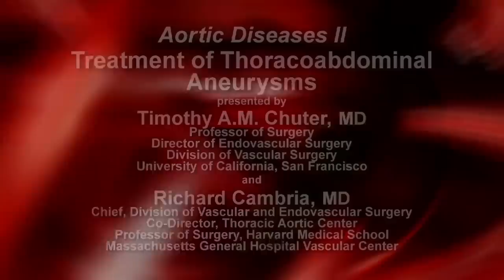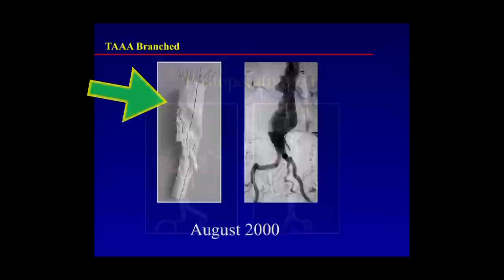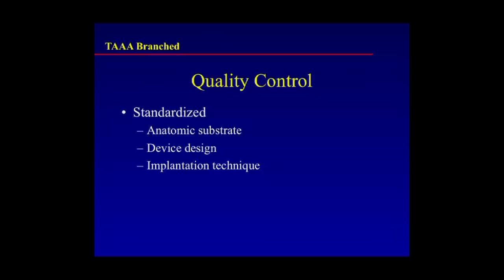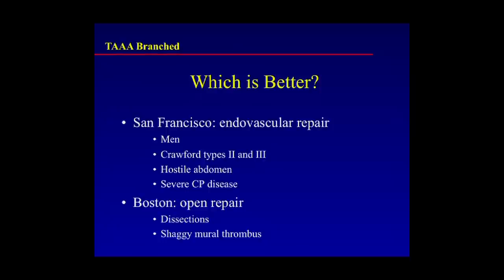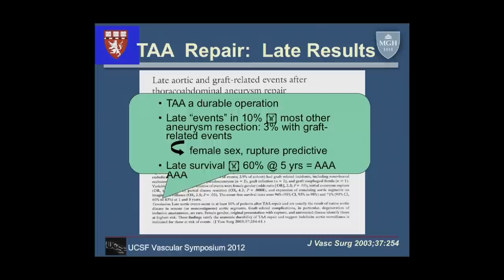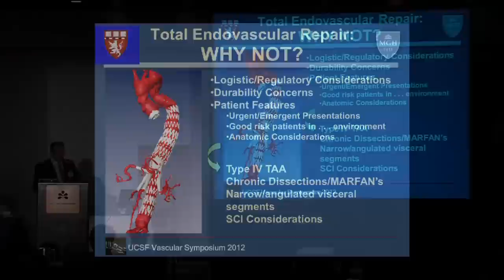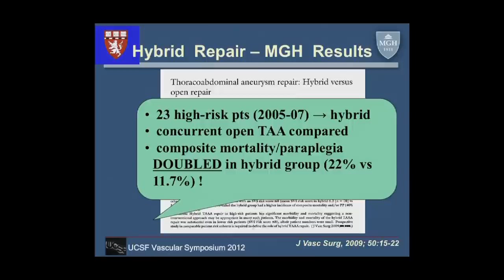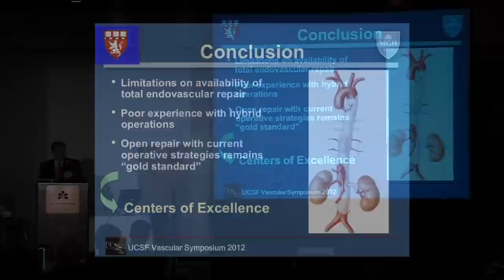UCSF Vascular Surgery Symposium - Treatment of Thoracoabdominal Aneurysms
Timothy A.M. Chuter, MD and Richard Cambria, MD discuss treatment options for thoracoabdominal aneurysms. Series: "UCSF Vascular Care Symposium" [8/2012] [Health and Medicine] [Professional Medical Education] [Show ID: 24042]